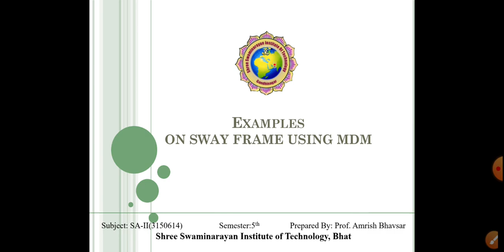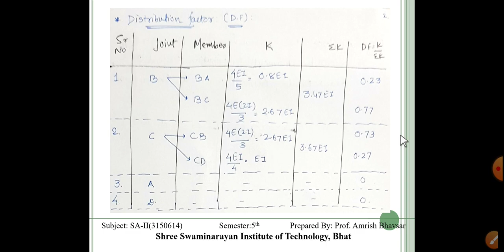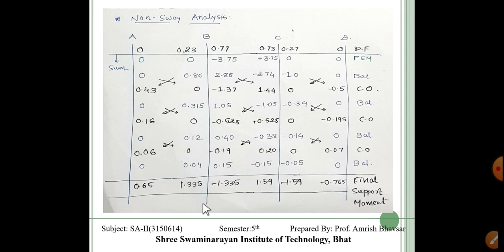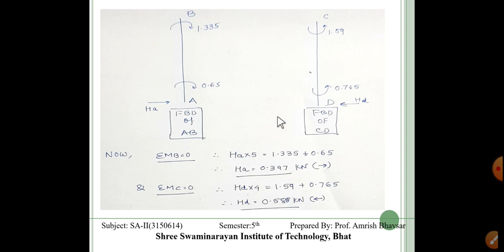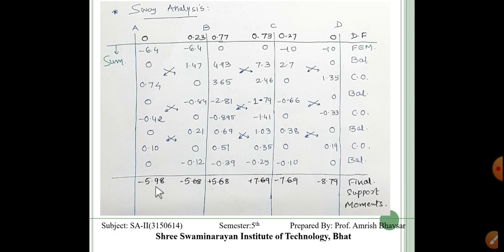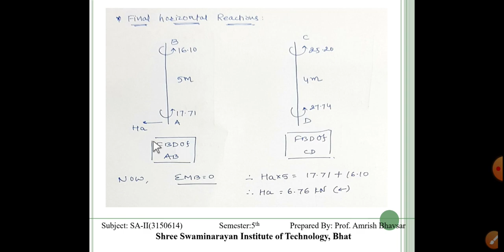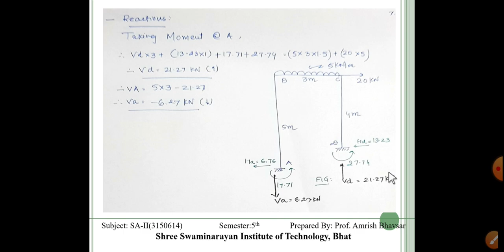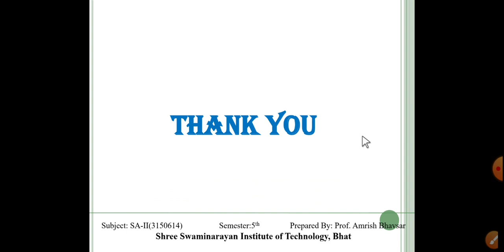SA2 UNIT1 L13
EXAMPLES ON SWAY FRAME